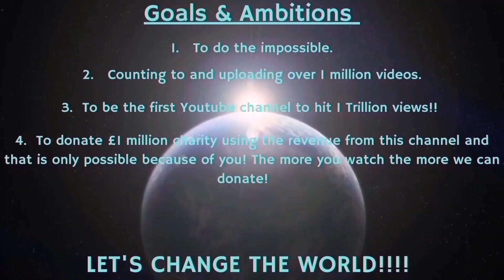Counting to ONE MILLION!!, This is Number 94,076